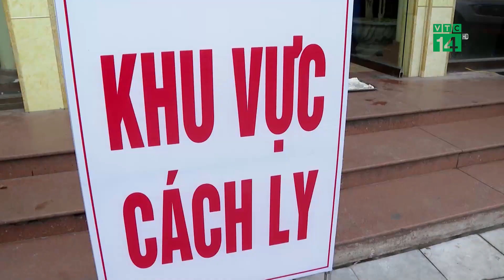Nhiều địa phương bỏ quy định thu phí người cách ly | VTC14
VTC14 |Trước diễn biến của dịc Covid-19 phức tạp và số lượng người phải cách ly đông, nhiều địa phương đã bố trí tìm nguồn hỗ trợ và bỏ quy định thu phí những người cách ly tập trung.